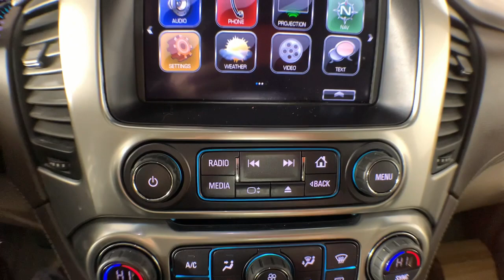2019 Chevrolet Tahoe Colonie, Albany, Saratoga Springs, Clifton Park, Schenectady, NY 39555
Deepwood Green Metallic Used 2019 Chevrolet Tahoe LT available in Colonie, New York at DeNooyer Chevrolet. Servicing the Albany, Saratoga Springs, Clifton Park, Schenectady, NY area.

DeNooyer Chevrolet
127 Wolf Road

CARFAX One-Owner. Clean CARFAX. Deepwood Green Metallic 2019 Chevrolet Tahoe LT 4WD 6-Speed Automatic Electronic with Overdrive EcoTec3 5.3L V8 ***CLEAN CARFAX*** ***ONE OWNER TRADE*** 4WD Cocoa/Dune Leather 18 x 8.5 Aluminum Wheels 1st & 2nd Row Color-Keyed Carpeted Floor Mats 2nd Row 60/40 Split-Folding Manual Bench 3.08 Rear Axle Ratio 3.42 Rear Axle Ratio 3rd Row Manual 60/40 Split-Folding Fold Flat Bench 3rd row seats: split-bench 4-Wheel Antilock Disc Brakes w/Brake Assist 4-Wheel Disc Brakes 5 12-Volt Auxiliary Power Outlets 9 Speakers ABS brakes Adjustable pedals Air Conditioning Alloy wheels AM/FM radio: SiriusXM Apple CarPlay/Android Auto Auto High-beam Headlights Auto-Dimming Inside Rear-View Mirror Auto-dimming Rear-View mirror Automatic temperature control Black Assist Steps Bluetooth For Phone Bose Premium 9-Speaker System Brake assist Bumpers: body-color Cargo Net CD player Color-Keyed Carpeting Floor Covering Compass Delay-off headlights Driver door bin Driver Inboard & Front Passenger Airbags Driver vanity mirror Dual front impact airbags Dual front side impact airbags Electronic Cruise Control w/Set & Resume Speed Electronic Stability Control Emergency communication system: OnStar and Chevrolet connected services capable Enhanced Driver Alert Package (Y86) Extended-Range Remote Keyless Entry Exterior Parking Camera Rear Floor Console Forward Collision Alert Front anti-roll bar Front Bucket Seats Front Center Armrest Front dual zone A/C Front Heated Reclining Bucket Seats Front Passenger 6-Way Power Seat Adjuster Front reading lights Front wheel independent suspension Fully automatic headlights Garage door transmitter HD Radio Heated door mirrors Heated Front Seats Illuminated entry Integrated Trailer Brake Controller IntelliBeam Headlamps Lane Keep Assist w/Lane Departure Warning Leather-Appointed Seat Trim Leather-Wrapped Steering Wheel License Plate Front Mounting Package Low Speed Forward Automatic Braking Low tire pressure warning Max Trailering Package Memory seat Occupant sensing airbag Outside temperature display Overhead airbag Overhead console Panic alarm Passenger door bin Passenger vanity mirror Pedal memory Power door mirrors Power driver seat Power Liftgate Power passenger seat Power steering Power Sunroof Power windows Power-Adjustable Accelerator & Brake Pedals Preferred Equipment Group 1LT Premium audio system: Chevrolet MyLink Premium Smooth Ride Suspension Package Radio: Chevrolet Infotainment AM/FM Stereo Radio: Chevrolet Infotainment AM/FM Stereo w/Nav Rain sensing wipers Rear air conditioning Rear anti-roll bar Rear Park Assist w/Audible Warning Rear reading lights Rear Seat Blu-Ray/DVD Entertainment System Rear seat center armrest Rear window defroster Rear window wiper Remote keyless entry Remote Vehicle Start Roof rack: rails only Roof-Mounted Luggage Rack Side Rails Security system Single-Slot CD/MP3 Player SiriusXM Radio Speed control Speed-sensing steering Split folding rear seat Spoiler Standard Suspension Package Steering wheel mounted audio controls Sun Entertainment & Destinations Package Tachometer Telescoping steering wheel Tilt steering wheel Traction control Trip computer Universal Home Remote Variably intermittent wipers Voltmeter Wheels: 20 x 9 Polished-Aluminum 4WD Cocoa/Dune Leather.brbrPlease reach out to schedule an appointment for a viewing @ Odometer is 12260 miles below market average!brbrAwards:br * JD Power Initial Quality Study * 2019 KBB.com Best Resale Value Awards
Enhanced Driver Alert Package (Y86)|License Plate Front Mounting Package|Max Trailering Package|Preferred Equipment Group 1LT|Premium Smooth Ride Suspension Package|Standard Suspension Package|Sun, Entertainment & Destinations Package|9 Speakers|AM/FM radio: SiriusXM|Bose Premium 9-Speaker System|CD player|HD Radio|Premium audio system: Chevrolet MyLink|Radio: Chevrolet Infotainment AM/FM Stereo|Radio: Chevrolet Infotainment AM/FM Stereo w/Nav|Single-Slot CD/MP3 Player|SiriusXM Radio|Air Conditioning|Automatic temperature control|Front dual zone A/C|Rear air conditioning|Rear window defroster|5 12-Volt Auxiliary Power Outlets|Bluetooth For Phone|Front Passenger 6-Way Power Seat Adjuster|Memory seat|Pedal memory|Power driver seat|Power steering|Power windows|Power-Adjustable Accelerator & Brake Pedals|Remote keyless entry|Steering wheel mounted audio controls|Universal Home Remote|Speed-sensing steering|Traction control|4-Wheel Antilock Disc Brakes w/Brake Assist|4-Wheel Disc Brakes|ABS brakes|Dual front